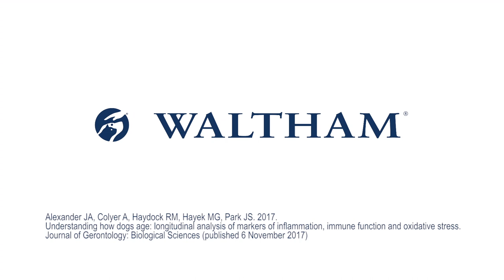Growing old gracefully - Interview with Janet Alexander on newly published research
Newly published study shows similarities between dogs and humans as they age.

Dr Janet Alexander, lead author and Senior Research Scientist at Waltham, explains the results from the study.

Alexander, J., Colyer, A., Haydock, R.M., Hayek, M.G., Park, J.S. 2017. Understanding how dogs age: longitudinal analysis of markers of inflammation, immune function and oxidative stress. Journal of Gerontology: Biological Sciences